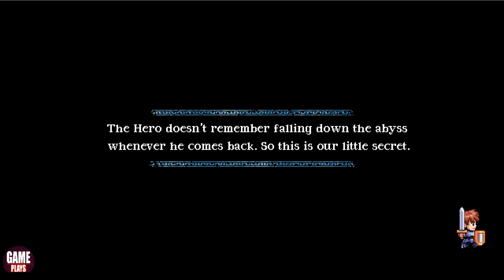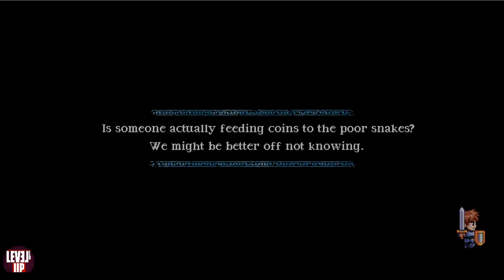Songs for a Hero A Lenda do Heroi Gameplay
TITLE: Songs for a Hero - A Lenda do Heroi
GENRE: Adventure, Casual, Indie
DEVELOPER: Dumativa Game Studio, Castro Brothers
PUBLISHER: Dumativa Game Studio
RELEASE DATE: 24 Apr, 2017

Songs for a Hero: A Lenda do Herói Is an OLD-SCHOOL SUNG-THROUGH VIDEOGAME STRAVAGANZA! Join an unlikely hero as he sings his way through a strange world full of floating platforms, bright and colorful enemies, and many other inexplicable phenomena in an adventure unlike anything you have ever heard! This humorous old-school platformer features a fully dynamic soundtrack that reacts to your every input, meaning that the hero will always sing and crack jokes about whatever is happening to him, whenever it happens.

🔧SYSTEM REQUIREMENTS
MINIMUM:
OS: Windows 7 or Higher
Processor: Intel Pentium 4, 3.0GHz ou AMD Athlon 64 3000+ 1.8GHz
Memory: 2 GB RAM
Graphics: Radeon X600 XT ou GeForce 6800 GT
DirectX: Version 9.0c
Storage: 1 GB available space
Sound Card: Intel Pentium 4, 3.0GHz ou AMD Athlon 64 3000+ 1.8GHz

RECOMMENDED:
OS: Windows 10
Processor: Intel Core 2 Duo, 2.0GHz ou AMD Athlon64 X2 3800+ 2.0GHz
Memory: 4 GB RAM
Graphics: VGA with DirectX9.0c e Shader Model 3.0 or Higher. (256MB)
DirectX: Version 9.0c

Appreciated